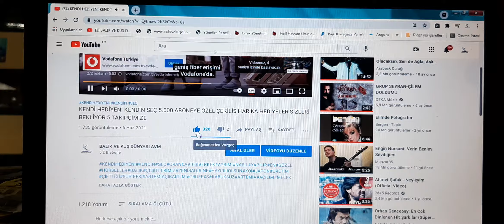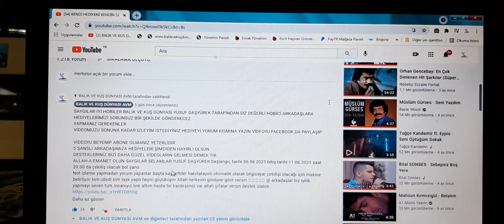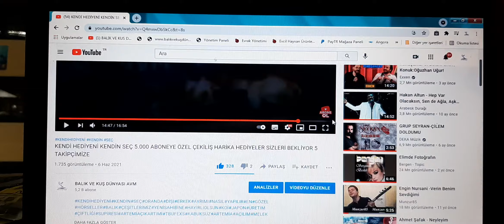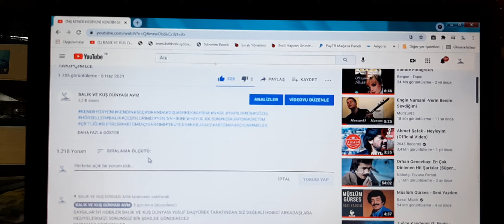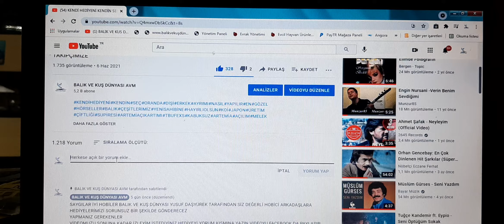BALIK VE KUŞ DÜNYASI ÇEKİLİŞ UYARISI ÇEKİLİŞE KATILAN ARKADAŞLAR MUTLAKA İZLEYİP VE DİNLESİN